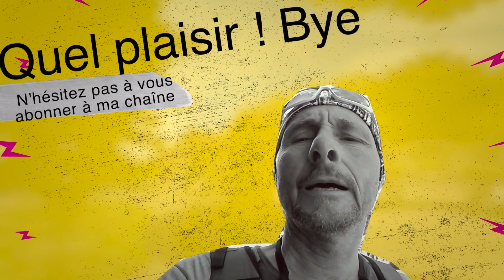Le Mont de l'Arpille (en boucle)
Par une belle journée d'automne, Gérard et moi-même allons à la découverte d'une belle course en boucle : le mont de l'Arpille. Le retour se fera par la crête peu courue et très sauvage : un vrai bonheur. Les 11 km de distance,  1'000 m de montée et 3H30 de marche à un bon rythme (niveau T2-T3) nous offrent des couleurs chaudes et des impressions multiples. Itinéraire vivement conseillé !